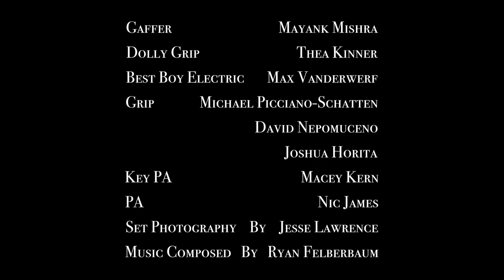Transfer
Here's a little scene I directed for my directing class.

This is about a witch named Alena who performed several rituals in order to transfer her deeply troubled sister-Daisy's drug addiction along with the damage to her body, however things never seem to get better with time.

I have to thank many people for this wonderful work and team, especially my two talented actors Lizzy Murray and Diana Rodriguez

Sincere thanks to my Cinematographer -- Ethan Schoenborn
My Production Designer--LJ Wang
My 1st AD -- Mary Watson
My SFX Makeup Artist -- Angela Lucia
My Gaffer -- Mayank Mishra

Thanks to my post production team:
My Editor -- Jack Reddick-Cole
My Sound Designer & Composer -- Ryan Felberbaum

And many many else.